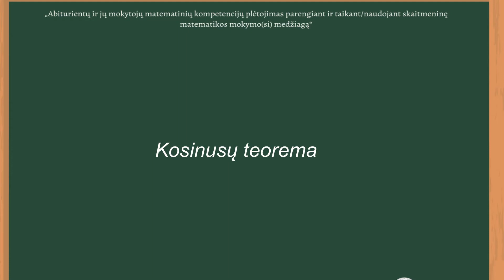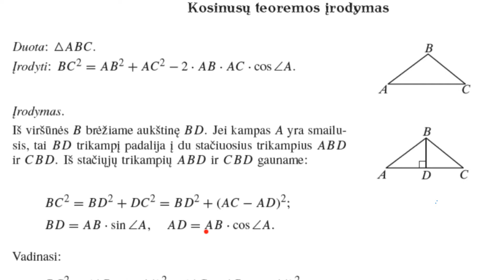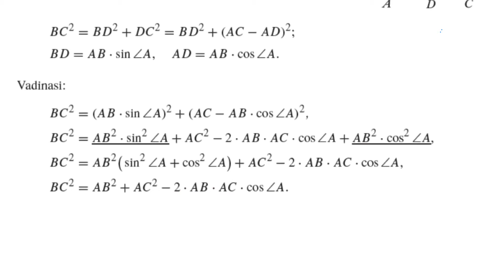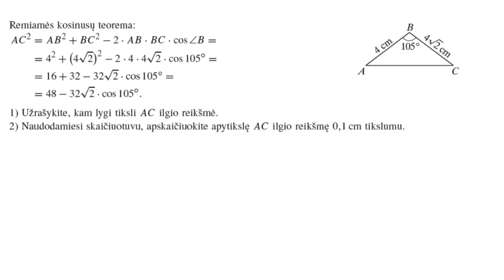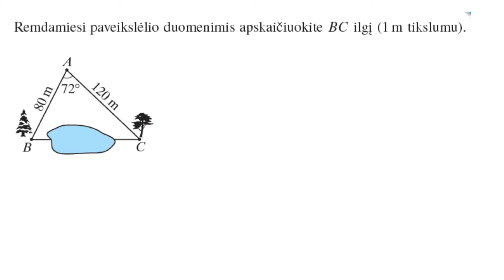Kosinusų teorema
Drąsutė Jatkonienė
11-12 klasių koncentras. Matematika.

Vaizdopamokos.lt - nemokamos pamokos, sukurtos Lietuvos mokyklų mokytojų, be atlygio. Su tavo pagalba galime įrašyti visą mokyklos kursą. Sužinok kaip